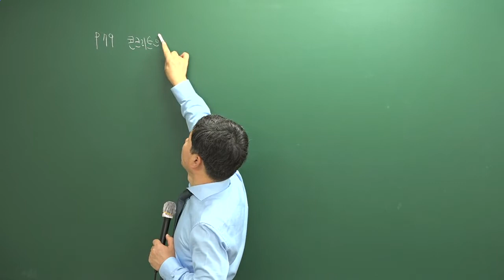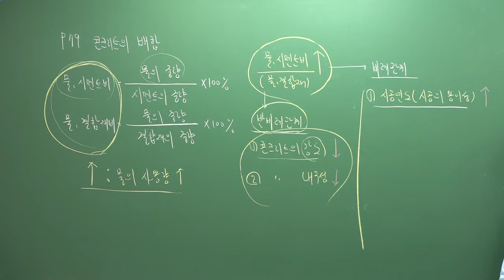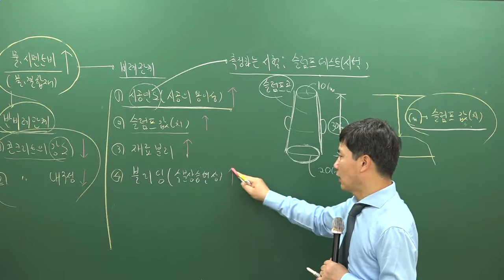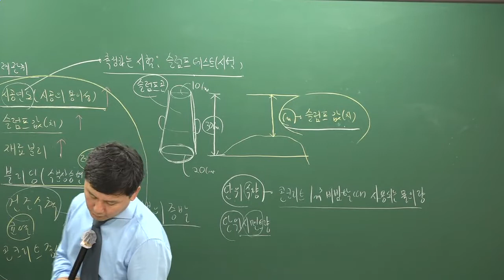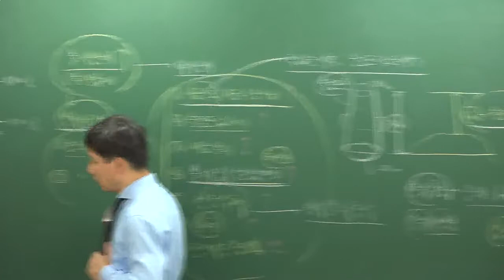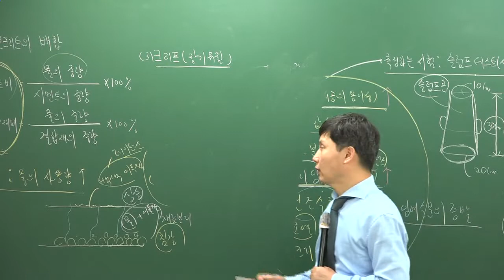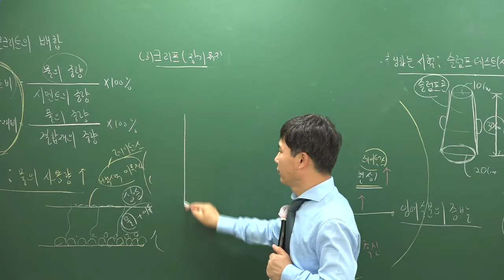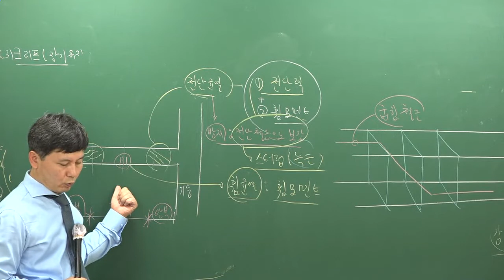[주전무] 2019년 주택관리사 시설개론 기초이론과정 9-9